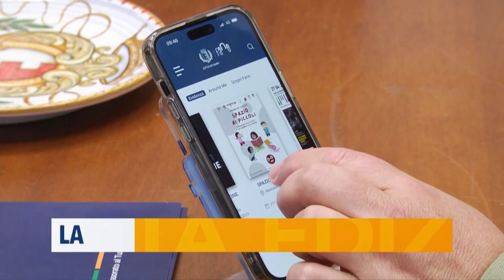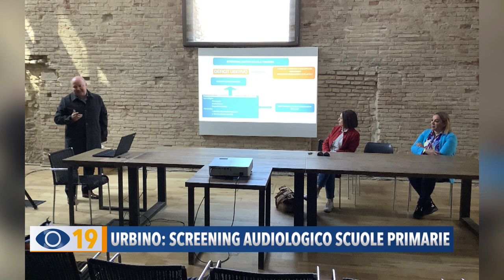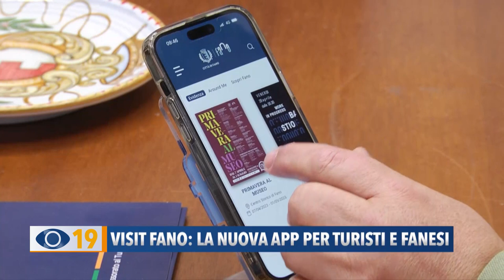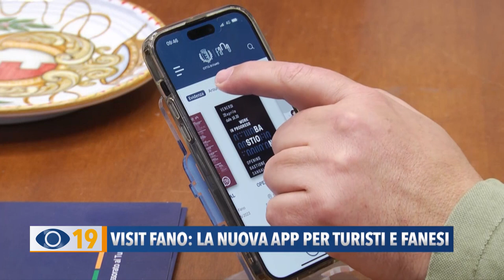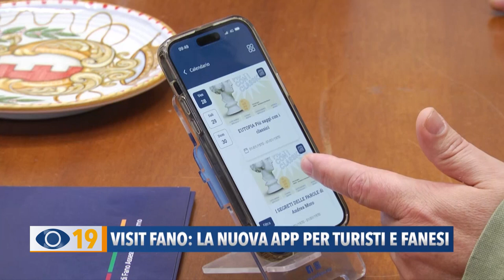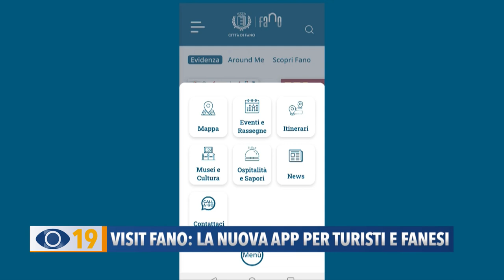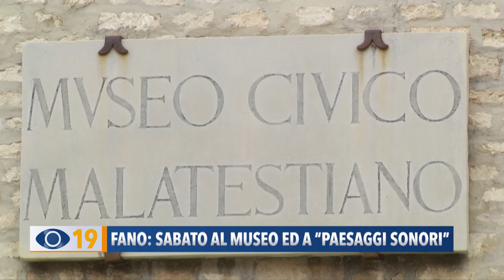Occhio alla Notizia 28 aprile 2023